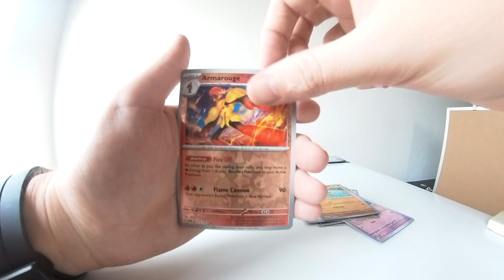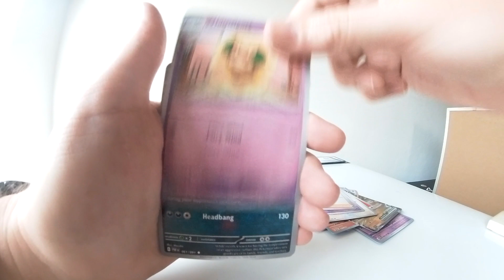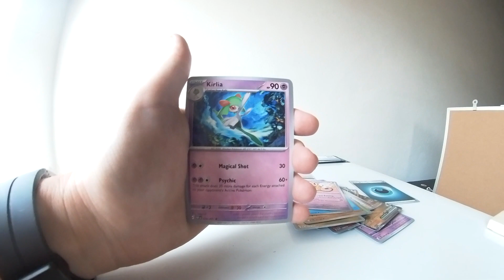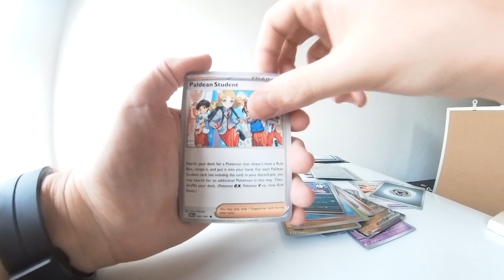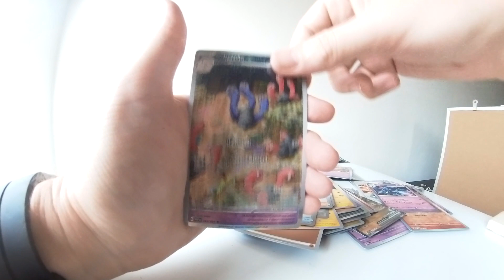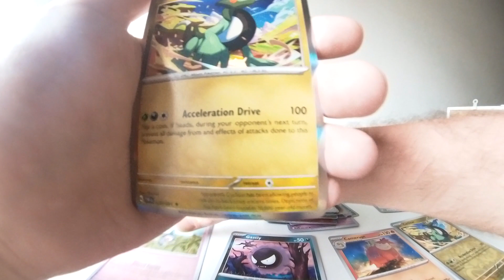Opening 6x Pokémon Paldean Fates Booster Packs ( round 2)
Second time round opening 6 packets, can I pull the Charizard?

Paladaean Fates featuring all Shiny Pokémon and an EPIC Shiny Full Art Charizard! Including that FULL ART SHINY NEW EX!